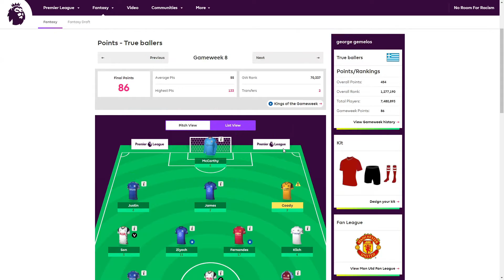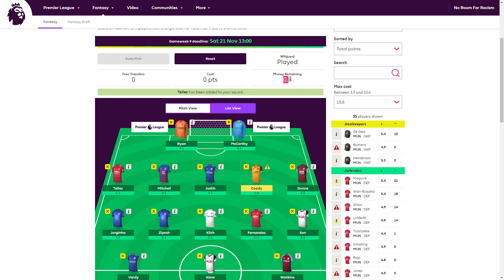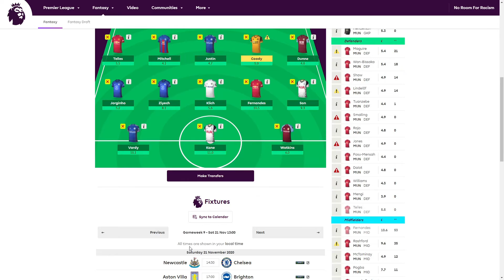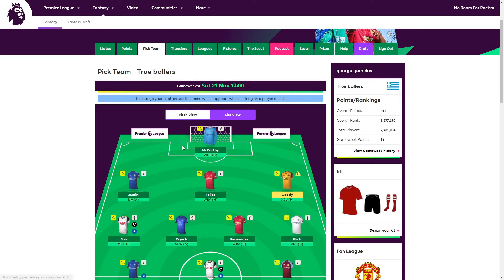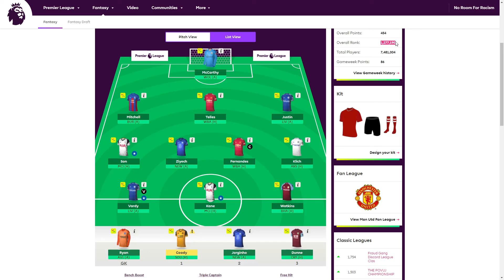FANTASY PREMIER LEAGUE | GAMEWEEK 9 | VARDY TO PUNISH LIVERPOOL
Gameweek 8 saw me have my best results this season and i am hoping with the addition of Alex Telles this week to do one better than last time out.
How are you guys faring so far this season in your fpl's?